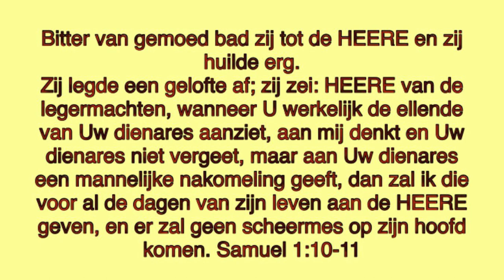“Het woord van het Leven” - Bitter van gemoed bad zij tot de HEERE en zij huilde erg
Dienares Maria Henien
“Aflevering 40 -
10Bitter van gemoed bad zij tot de HEERE en zij huilde erg.
11Zij legde een gelofte af; zij zei: HEERE van de legermachten, wanneer U werkelijk de ellende van Uw dienares aanziet, aan mij denkt en Uw dienares niet vergeet, maar aan Uw dienares een mannelijke nakomeling geeft, dan zal ik die voor al de dagen van zijn leven aan de HEERE geven, en er zal geen scheermes op zijn hoofd komen. 1 Samuel 1:10-11